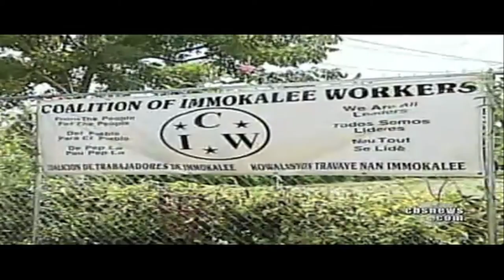Modern Day Slavery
50 years after one of the most celebrated documentaries, 1960's "Harvest of Shame," aired on TV, have things gotten better for America's farm workers?